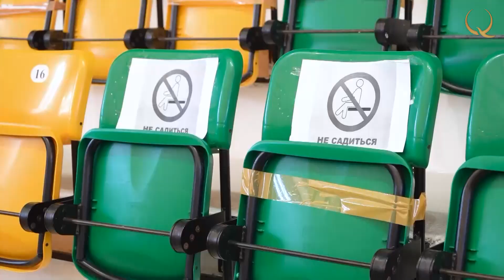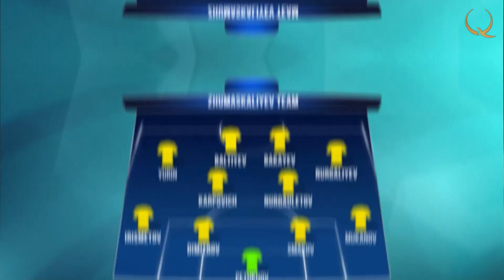Нұрбол Жұмасқалиев: Өзімді елден тыс чемпионаттарда байқап көруім керек еді. «Салауатты ұлт»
Sport Nation №6
Шығарылым сипаттамасы:

Нұрбол Жұмасқалиев спорттық ғұмырын «Тобылда» өткізді. Уақыт өте келе клубтың аңызына айналды. Бірақ Нұрбол Оралда дүние есігін ашты. 11 жасынан бастап алматылық «Намыс» клубының интернатында футболдың қыр-сырын меңгерді. Кейін футболшы болып қалыптасты. Нұрбол Қазақстан біріншілігінде 526 ойын өткізіп, 167 гол соқты.

«Салауатты ұлт» бағдарламасының кезекті шығарылымында Қазақстандағы алғашқы жабық шағын футбол алаңымен танысасыздар. Сондай-ақ қазақ футболының аңыз ойыншысы Нұрбол Жұмасқалиевпен сұхбат құрылады.
Әдеттегідей челлендж де ұсынылады. Ал бағдарлама соңында елдегі әйелдер боксы туралы айтылады.

Жуырда қазақ футболындағы жарқын тұлғалардың бірі Нұрбол Жұмасқалиев 40 жасқа толды. Ол 2018 жылдан бері спорт менеджері қызметін атқарып келеді. Футболшы кезінде бірнеше рекорд орнатты. Біріншіден, Қазақстан чемпионатында ең көп матч өткізді. Екіншіден, онда бәрінен көп гол соқты. Бұл жетістігі үшін «Тобыл» 9-шы нөмірлі жейдені Нұрбол Жұмасқалиевқа бекітіп берді. Енді бұл нөмірмен қостанайлық командада ешкім ойнамайды.

00:11 Анонс
00:31 «Тобыл Аренаға» экскурсия
07:27 Нұрбол Жұмасқалиевпен сұхбат
07:59 Нұрбол Жұмасқалиев деген кім?
08:30 Нұрбол қазір немен айналысып жүр?
09:08 Коучинг туралы
09:54 Григорий Бабаян жаттықтырушы ретінде
10:10 Қазіргі футболда не өзгерді
11:22 Нұрболмен челлендж
13:10 «Спартак» пен «Рубин» туралы
14:25 Отбасы және балалары туралы
15:28 Сынақтың екінші бөлігі
15:57 Нұрбол Жұмасқалиевтің армандаған командасы
17:16 Қазақстан футболының таланты
18:19 Қазақстандағы әйелдер боксы
21:24 Әйелдер боксы бойынша шеберлік класс
24:08 Аптаның бейнесі